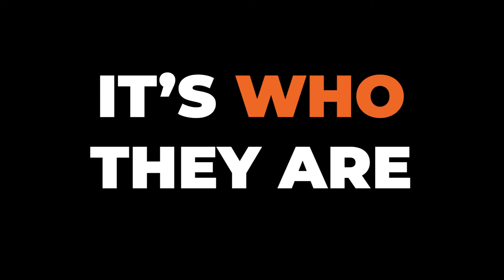FIND YOUR ADVANTAGE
Our coaches are good...
Like, really good...

They've got the skills and the know-how to take your gameplay to the top.